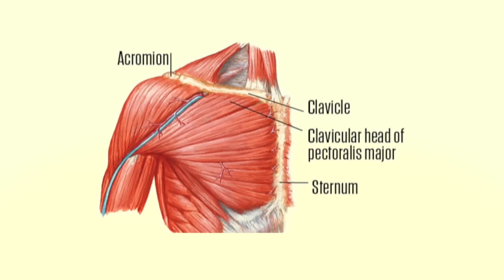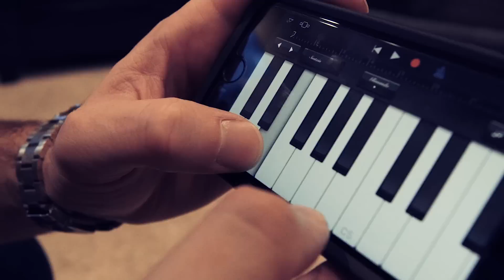The Most Drunk I've Ever Been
alcohol in bodybuilding seems to be ironic to some but I feel like it has been covered a lot in recent years.  I will go over my thoughts on drinking and a few personal stories.  I hope you guys enjoyed some clips with my friends and be sure to check out Jeff Nippard's chest hypertrophy program!

P.S.  Russwole vs. Jeff Nippard in 2017 eyyyyy